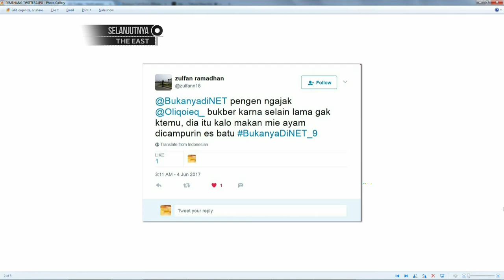Bukanya Tuh di Sini - Komeng Capek Ngomong Sama Kenta (4/4)